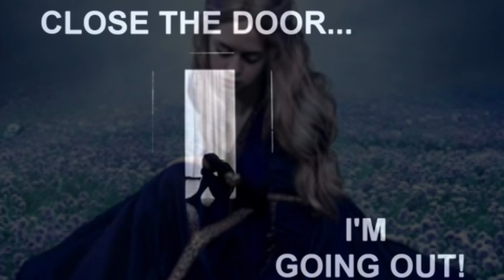Revised version-“Don’t CloseThe Door” 2022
This is a revised version of a song I wrote and recorded 50 years ago. This version was recorded in my sons studio in Fort Myers, Fl called Defmedia. He’s on the drums and I’m on the electric bass guitar. I’m singing lead in background vocals as well￼. ￼